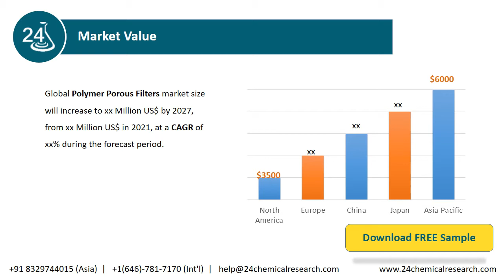Global Polymer Porous Filters Market Research Report 2021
Download FREE Research Report Sample PDF:
In 2021, the market size of Polymer Porous Filters is million US$ and it will reach million US$ in 2027, growing at a CAGR of from 2021; while in China, the market size is valued at xx million US$ and will increase to xx million US$ in 2027, with a CAGR of XX% during forecast period.